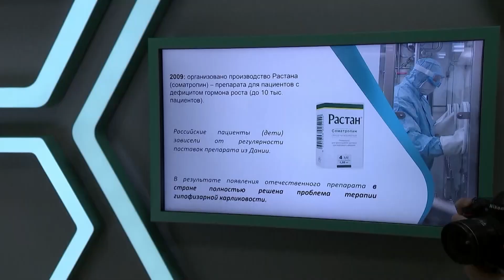Во Владимире эксперты обсудили идеи для эффективного развития региона (2022 07 05)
Предложить идеи для эффективной стратегии развития Владимирской области и поддержать управленческую команду врио губернатора Александра Авдеева. Такие задачи обсудили сегодня участники круглого стола, который прошел в РАНХиГС. В беседе приняли участия представители бизнеса, сферы образования, общественники и эксперты.